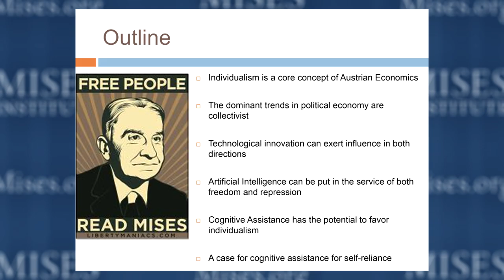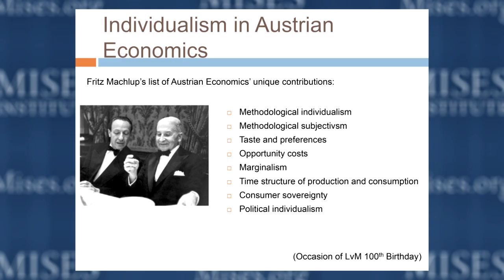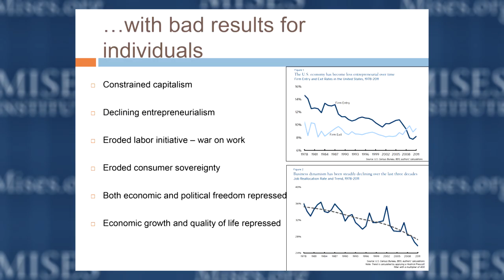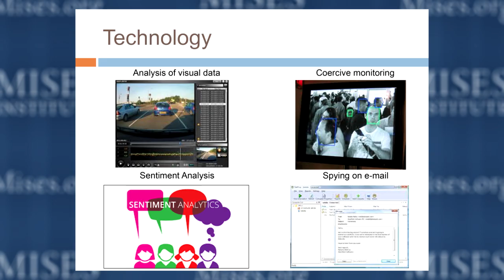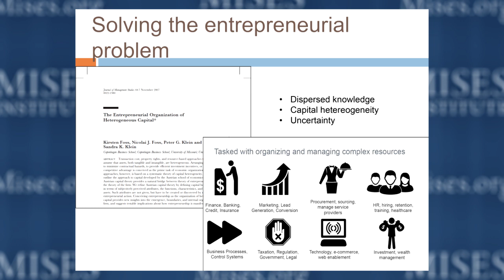Hunter Hastings: Individualism in the Age of the Smart Machine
Weaving Austrian insights together with firsthand knowledge of technological innovation, Hunter outlines how the technology of the “cognitive assistant” can help empower entrepreneurship and usher in a new age of individualism.